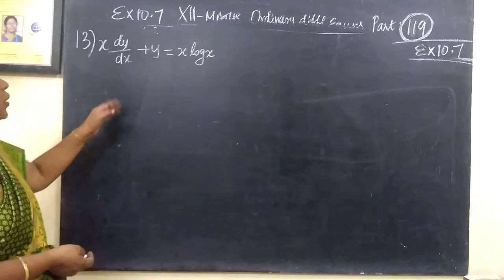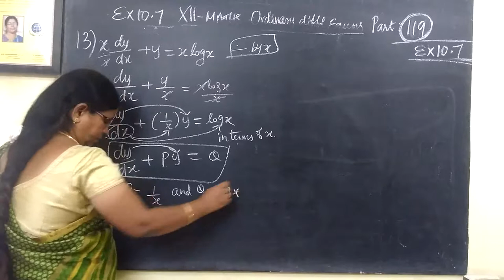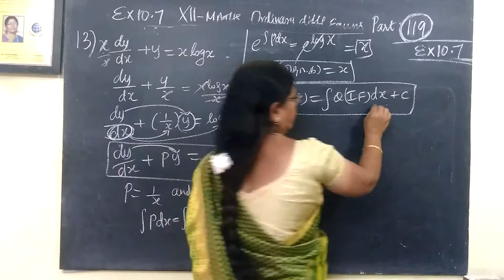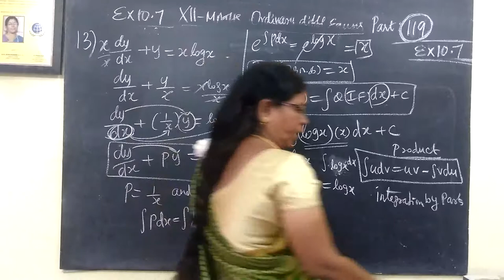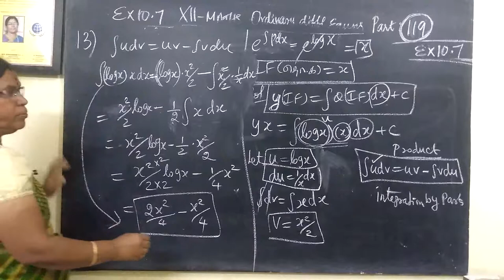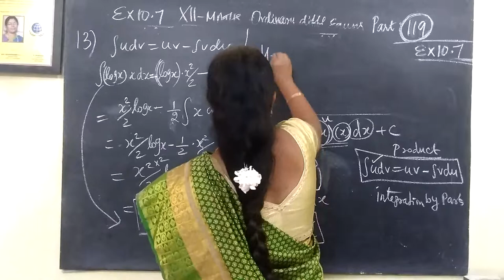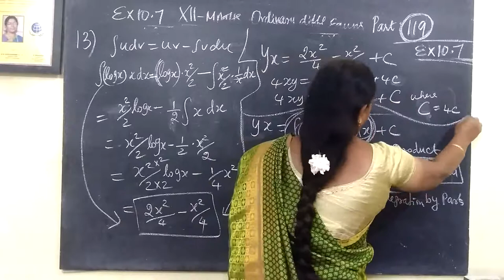12-M [119] Ex-10.7-13 Ordinary diff equns Gomathi maths